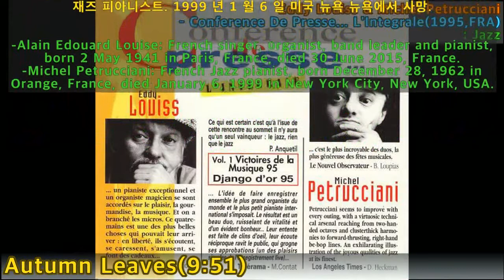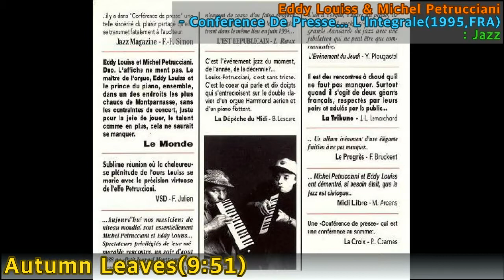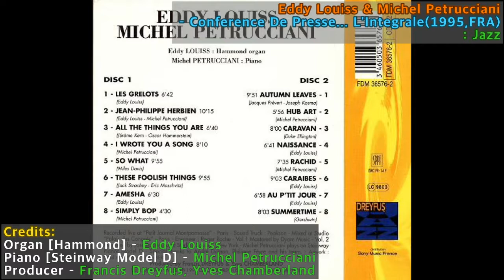[Best of Best] Eddy Louiss & Michel Petrucciani - Autumn Leaves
Eddy Louiss & Michel Petrucciani - Conference De Presse... L'Integrale(1995,FRA)
: Jazz